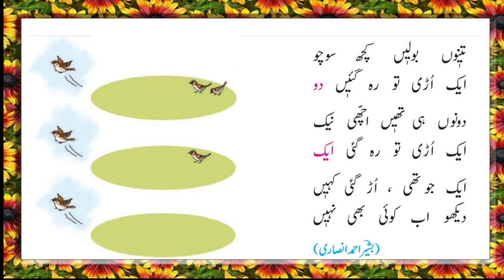Chidiyon Ki Ginti || std-1st || Urdu Medium